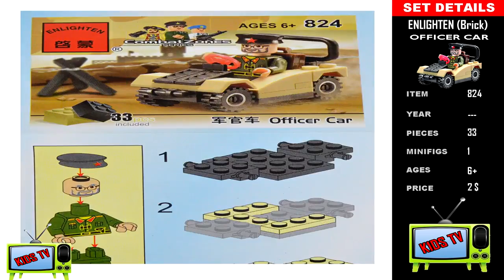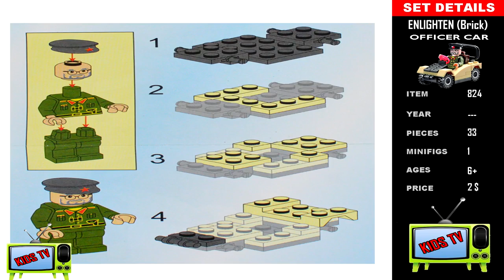ERLEUCHTEN BRICK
Wollen Sie mehr LEGO, SLUBAN, AUSINI, erleuchte, HOT WHEELS, Modellautos und andere SPIELZEUG Videos von K1DSTV zu sehen? Bitte melden Sie dies .nnnnDo Sie mehr LEGO sehen wollen, SLUBAN, AUSINI, erleuchte, HOT WHEELS, Modellautos und andere SPIELZEUG Videos von K1DSTV? Bitte melden Sie dies .nnОбзор конструктора Брик Военная серия 824 офицерская машина. Аналог лего. LEGO Сборка констр.nnПодарок от сестры: Офицерс